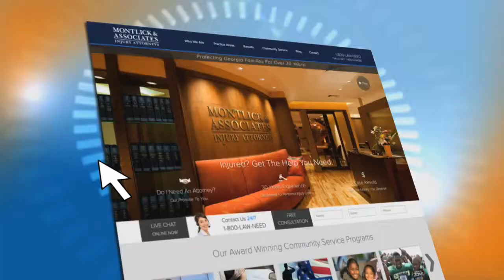2014 Montlick & Associates' Athlete of the Year - Andrew Harris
Atlanta, Georgia

Shannon Walshe: Hello and welcome to The Daily Two. Joining us today is Melinda Jeffress, Director of Community Programs for Montlick & Associates and a very special guest from Cherokee High School.

Melinda Jeffress: Joining us today is Andrew Harris. Andrew is our 2014 Montlick & Associates' Athlete of the Year.

Shannon Walshe: Congratulations

Andrew Harris: Thank you.

Shannon Walshe: You had a great year as a wide receiver for the Cherokee Warriors Football team. What does this award mean to you?

Andrew Harris: It's a real honor and I couldn't have done it without my amazing teammates and amazing coaches. It is a blessing to receive this award.

Shannon Walshe: This past football season, 11 players were named Montlick & Associates' Athletes of the Week for their performance on and off the field. At the end of the season the public voted online for the athlete the felt was the most deserving athlete of the year. Melinda this is the 5th year your firm has partnered with Channel 2 to recognize outstanding Georgia high school football players.

Melinda Jeffress: Yes. We are so proud to partner with Channel 2. It is a great program.

Shannon Walshe: Nice bonus for your school Andrew. Not just you getting the recognition but Cherokee High School got a check for $5,000.

Andrew Harris: Yes ma'am.

Melinda Jeffress: It was exciting to be there. The school was so appreciative. And fun to see the community and students rally behind Andrew for his accomplishments this year.

Shannon Walshe: Not just on the field, your a leader off the field as well. I understand that you like to mentor kids.

Andrew Harris: Yes ma'am. As a team we go to Canton Elementary School and read to them, play with them and they look up to us like we are rock stars.

Shannon Walshe: Well you are a rock star. You are the Athlete of the Year. Congratulations again.

Melinda Jeffress: And congrats for being such a wonderful example to these young kids on and off the field.

Shannon Walshe: Thank you both so much for being here. Viewers, if you would like to see more of the award ceremony or to see the athlete videos from the 2014 football season. You can click on Monltick.com and click on "Athlete of the Year." I'm Shannon Walshe with The Daily Two.

17 Executive Park Dr NE
Experienced & Compassionate Georgia Personal Injury Attorneys
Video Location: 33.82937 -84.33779